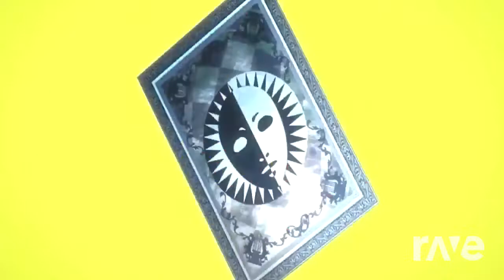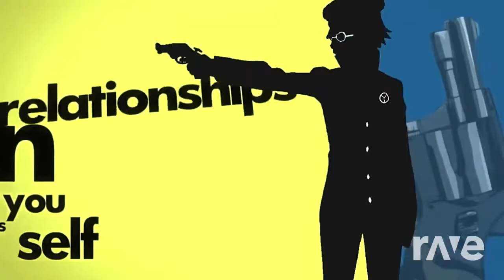Dancing Night Groove 3D World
I had some time doing this video, since idk, but I like

 ▼▼▼▼▼▼Additional Information ▼▼▼▼▼▼

Original Videos:

1.-

2.-